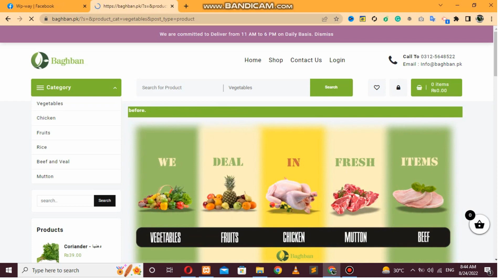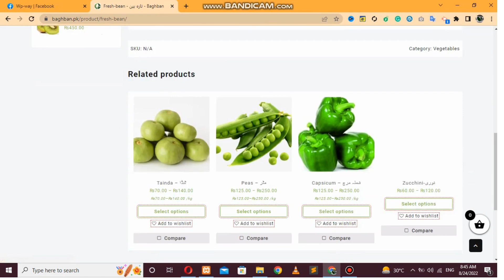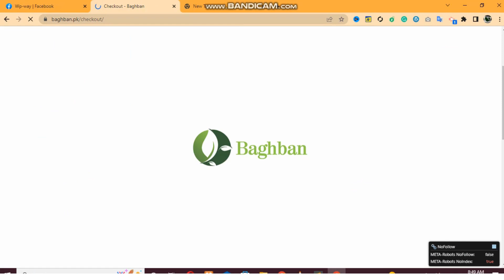ecommerce website Wordpress | Grocery online store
make an ecommerce Website.Online Grocery Store Mobile responsive and Userfriendly layout I will provide on page SEO